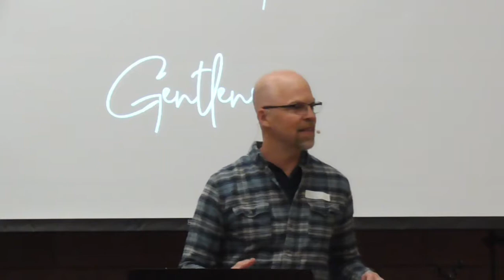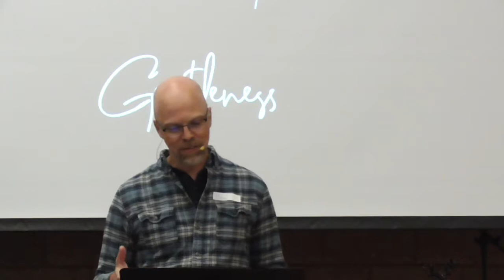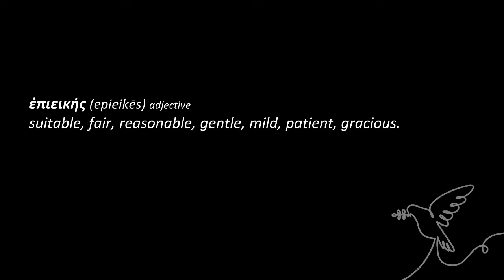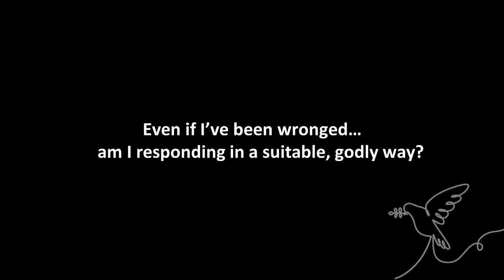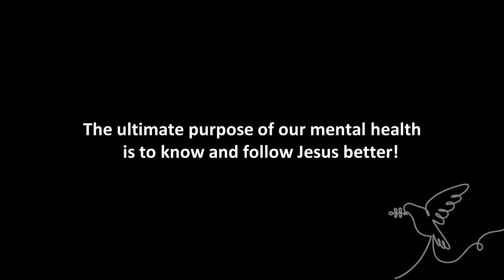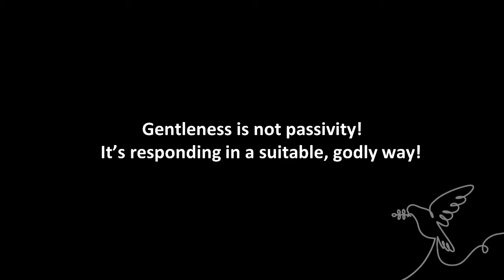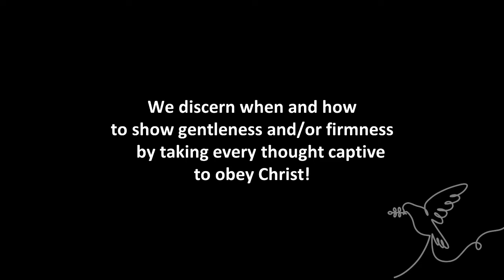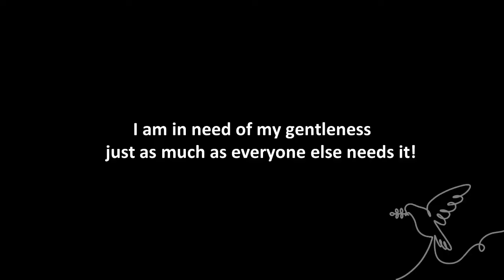Thinking Whole - Gentleness